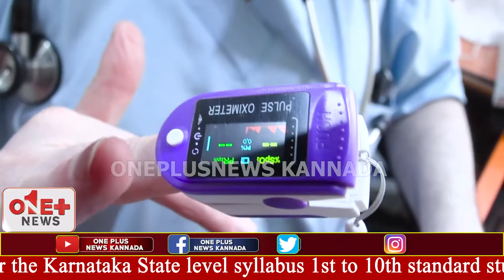ಆಕ್ಸಿಮೀಟರ್ ಉಪಯೋಗಿಸೋದು ಹೇಗೆ ಗೊತ್ತಾ ..? || DR ANJANAPPA || Corona virus || Oneplusnews kannada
OnePlusNewsKannada ll Kannada News Channel ll Launching Soon...

OnePlusNewsKannada brings you the latest updates from all walks of life, be it Politics or Entertainment, Religion or Sports, Crime and many more things. Keep watching...